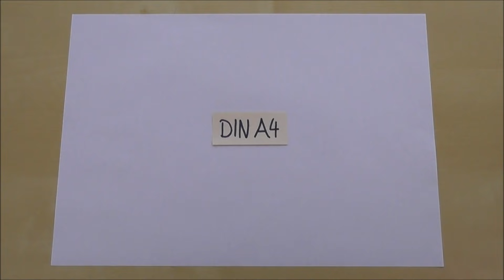Schneeflocken basteln mit Papier für Weihnachten ❄ DIY Sterne Bastelideen - Deko Weihnachtsbasteln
Wie man mit einem DIN A4 Blatt Schneeflocken basteln kann:
Neben dem Papier braucht man nur noch Stift und Schere.

Diese einfachen Schneeflocken eignen sich als Adventsdeko, Weihnachtsdeko aber auch nach Weihnachten als
Deko für den Winter. Diese Schneeflocken kann man einfach so in der Wohnung als Weihnachtsdeko anbringen,
am schönsten sind diese meinerm Meinung nach allerdings als Fensterdeko. Am originellsten wird die Weihnachtsdekoration wenn man verschieden große dieser Eiskristalle in verschiedenen Farben selber bastelt.

Natürlich kann man diese Eiskristalle auch als Geschenke vor Weihnachten an Freundin, Mama oder Papa verschenken.

Viel Freude beim Schneeflocken basteln und beim dekorieren!